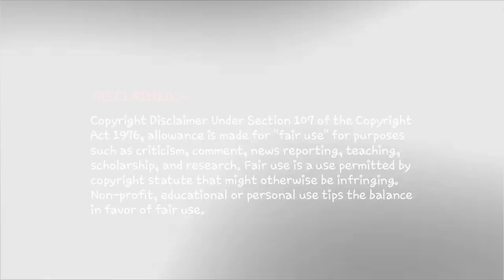Nepal Releases New Map | Indian Reaction | नेपाल का नया मैप | Kalapani | Lipulekh | Limpiyadhura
In this video we have given reaction on Nepal approves its new map, India Nepal Land Dispute, Why India will disagree with Nepal's new map?

Channel owned by -  Study IQ education

We do not own Nepal approves its new map, India Nepal Land Dispute, Why India will disagree with Nepal's new map?